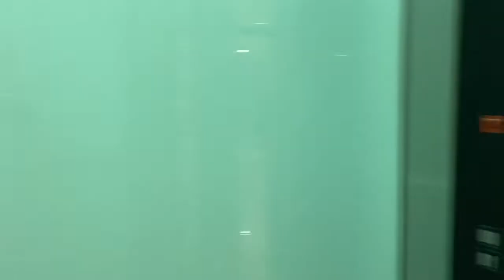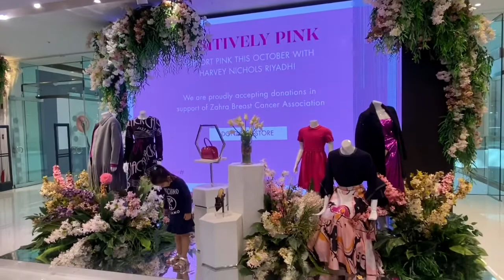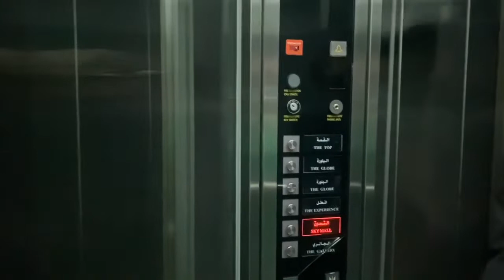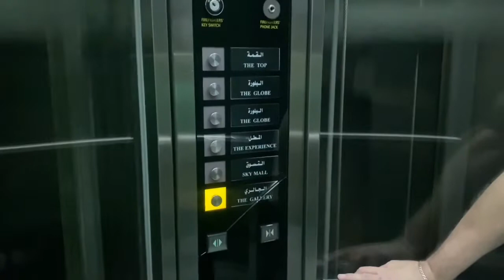The GLOBE - The Best Place for High Afternoon Tea in Riyadh with the View - 38th Floor